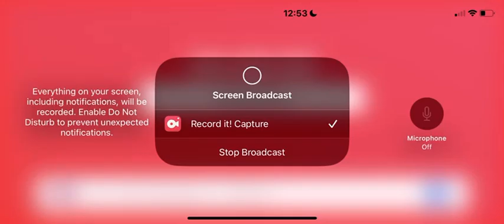Codename Kids Next Door Theme Song